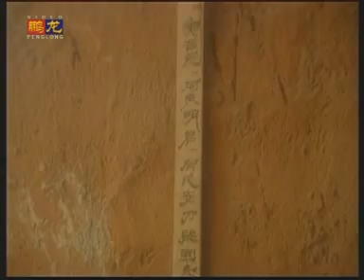光武大帝5